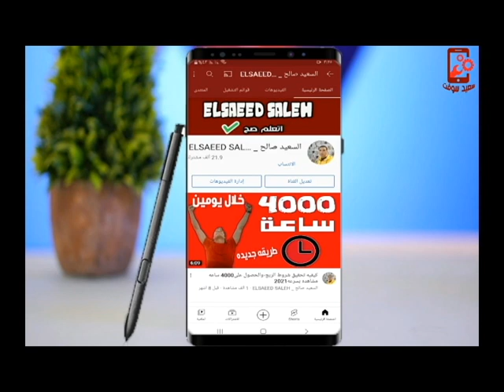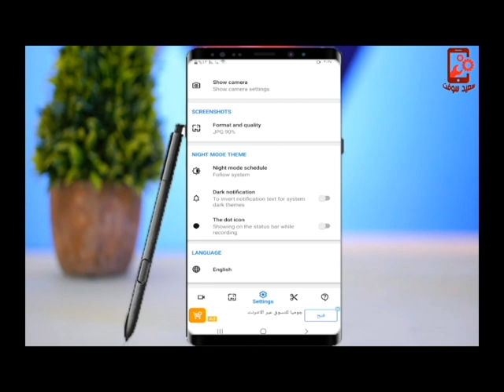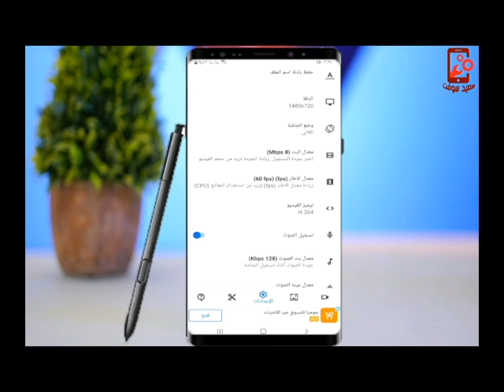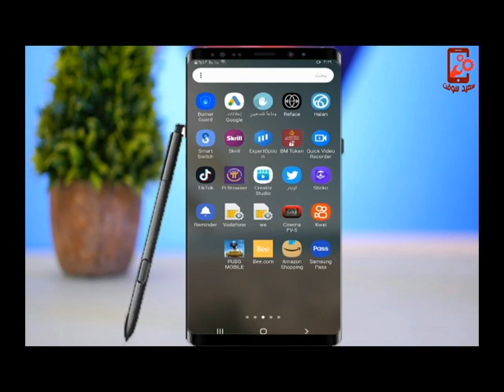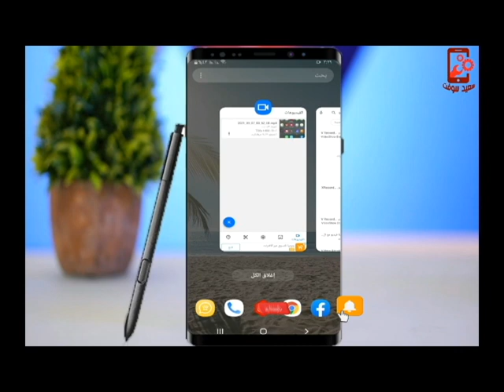افضل برنامج لتصوير الشاشه بجوده عاليه وبدون علامه مائيه مجانا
افضل برنامج لتصوير الشاشه بجوده عاليه وبدون علامه مائيه

▬▬▬▬▬ஜ۩▬▬▬▬▬ஜ۩
نشتــــــــــــــــــرك بقـــــــــــــــــــى فــــــى القنــــــــــــــــــــــاه وشكر لكم

00:00 المقدمه
01:00 بدايه الشرح
02:00 اهم الاعدادات
قناتى على التليجرام
Elsaeed salh